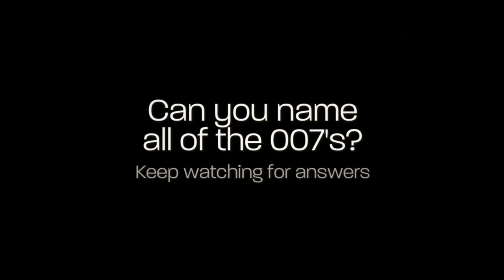Ron Galella Shoots 007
Ron Galella has photographed every actor who plays James Bond (all 7) including recently Daniel Craig.  The series focuses on a fictional British Secret Service agent created in 1953 by writer Ian Fleming, who featured him in twelve novels and two short-story collections. Since Fleming's death in 1964, eight other authors have written James Bond novels.